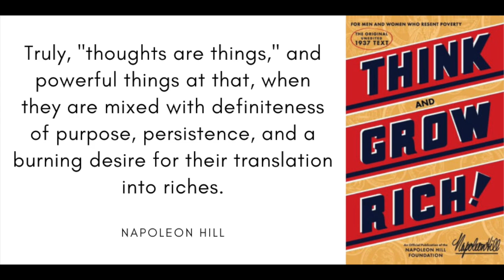26 Questions About Me in 26 minutes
Hi Nomads! I am back with another video. Today’s video is special since I am celebrating my 200 subscription mark for this channel. WOW! So I am going to be answering questions that you have for me. Enjoy the questions and see you guys in the next adventure 😁

- Skip to me eating Bolot: 4:41

🔗 Link for Think and Grow By Napoleon Hill

I’m Trinidad, I’m a traveler, a YouTuber, and a financial management student, who decided to be bold and move to the Philippines to travel, eat amazing foods, meet new people, and attend college. Therefore my content will reflect those topics.